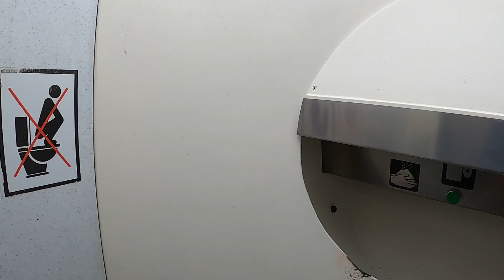Bucharest, Romania, Automatic Public Toilet Self Cleaning near Herastrau Park.